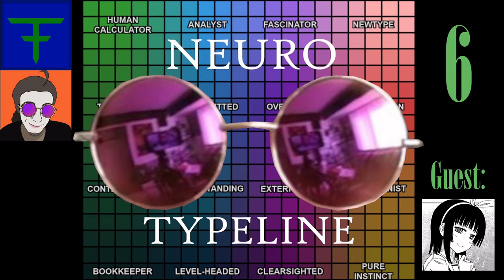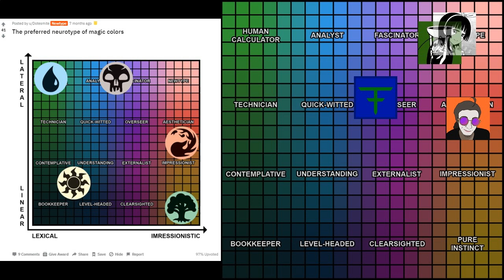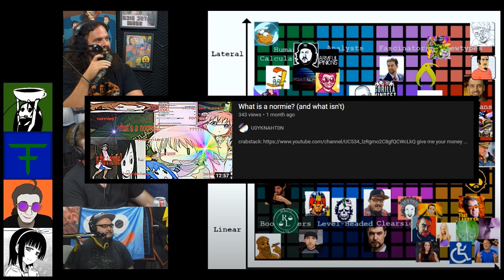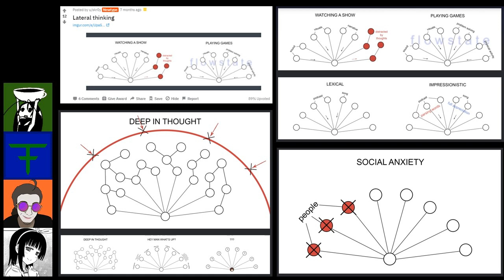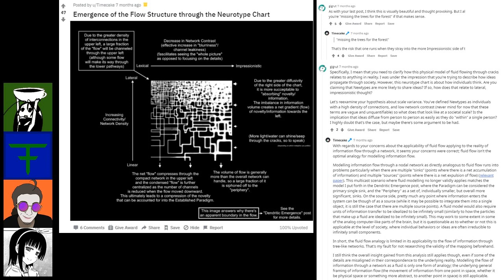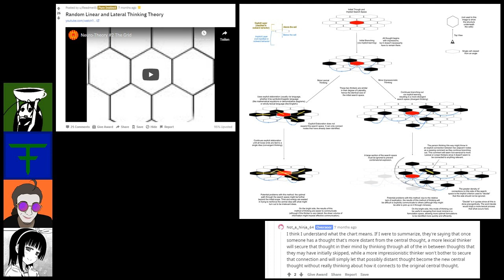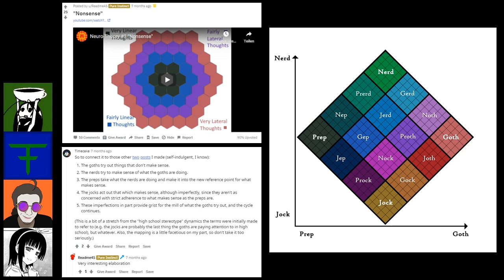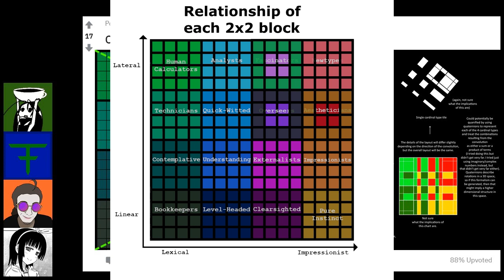Have You Tried Rebooting Your Laterality - Neurotypeline #6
The Typeliners are joined by none other than Young Dotesmite this episode to talk about the colours of magic, whether Neurotyping should be taken beyond the boundaries of what is a society and how the most insightful theory is indistinguishable from shitposting. (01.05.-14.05.)

Audio editing by Urcoy
Visuals by Ouroborista
Cardinal convolution animation by Tarbuck

Timestamps:
0:00 - Introductions
2:07 - Magic colours
12:35 - The Dick Show
44:04 - Lateral Thinking (skroy)
54:49 - Temperament (3 axis Neurotyping chart)
59:23 - Emergence of flow structure
1:11:27 - The Grid
1:28:06 - "Nonsense"
1:39:16 - Overseers and the dead zones
1:51:59 - Cardinal Convolution
2:00:47 - Post-show chat